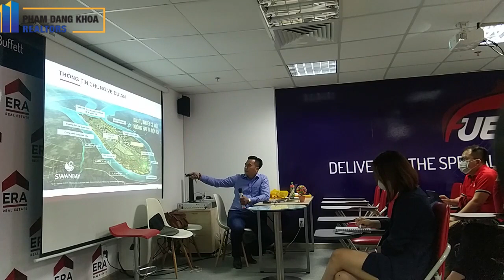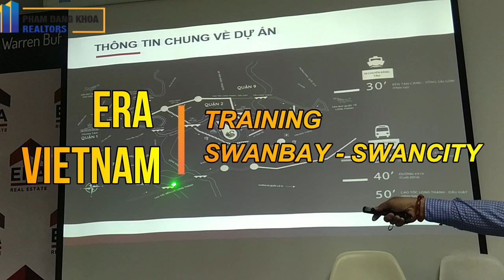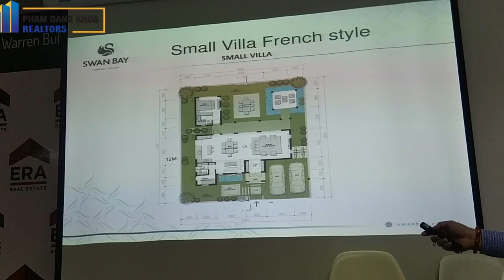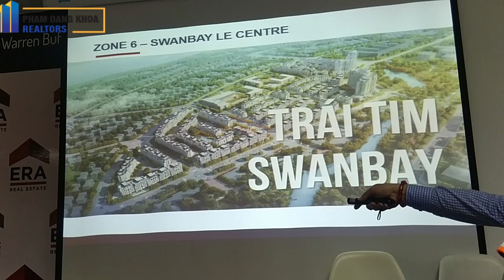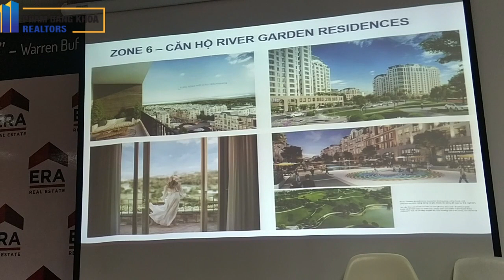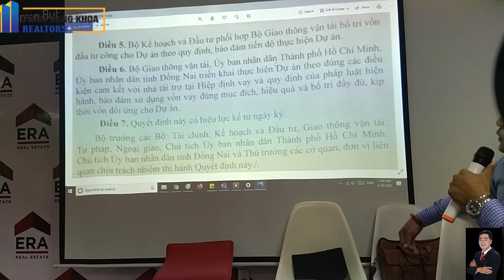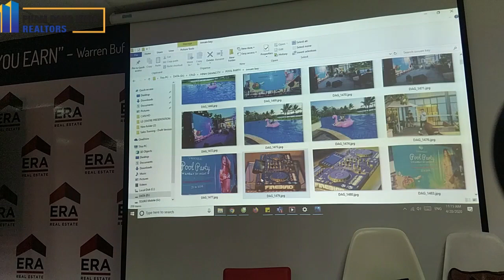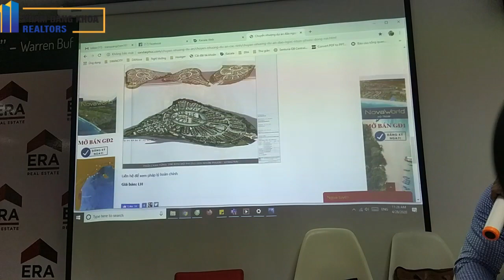ERA VIETNAM : TRAINING DỰ ÁN SWANBAY SWANCITY , NHƠN TRẠCH , ĐỒNG NAI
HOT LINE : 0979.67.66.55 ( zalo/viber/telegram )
Nhận ký gửi cho thuê chuyển nhượng nhà phố , biệt thự , shophouse và căn hộ
GIỚI THIỆU KHU ĐÔ THỊ SINH THÁI SWANBAY CITY
KHU ĐÔ THỊ SWANBAY

Khu đô thị SwanBay tọa lạc trên đảo Đại Phước, là một trong những hòn cù lao đẹp nhất ở phía Đông Sài Gòn. Được dòng sông Sài Gòn mềm mại bao quanh với tất cả các mặt đều giáp sông.Khu đô thị Swan Bay nằm trong vị trí địa chiến lược ở cửa ngõ phía Đông,liền kề quận 2 và quận 9, đem đến cho cư dân sinh sống tại đây 1 cuộc sống xanh, trong lành, gần gũi với thiên nhiên,nằm ngay tại cửa ngõ phía Đông Sài Gòn kết nối đến Sân bay quốc tế Long Thành, Quốc lộ 51, cao tốc Long Thành - Dầu Giây và cao tốc Bến Lức - Long Thành

SwanBay Nhơn Trạch nằm trên đảo Đại Phước nên vô tình khoát lên mình vẻ đẹp thiên nhiên mà không nơi nào có được, mang đến sự hội tụ của thiên nhiên gần gũi với khí hậu triền sông nước, bình yên nội tại nhưng không kém phần tinh tế và đẳng cấp.

Khu đô thị SwanBay Nhơn Trạch được ví như “hòn ngọc duy nhất” ở phía Đông Sài Gòn, nằm trong quần thể Khu Đô thị Du lịch Sinh thái Swan City do Tập đoàn Fortune Land Development Co làm chủ đầu tư xứng đáng là một trong những khu nghĩ dưỡng bất động sản tốt nhất hiện nay. Với diện tích toàn đảo Đại Phước (Cù lao ông Cồn) rộng đến 464 ha.
TỔNG QUAN SWANBAY

Khu đô thị SwanBay nằm trên Đảo Đại Phước, có quy mô lên tới 200ha được phát triển bởi tập đoàn CFLD, với mật độ xây dựng chỉ chiếm 17% phân bổ đều cho toàn dự án. Phần còn lại được sử dụng vào các tiện ích công cộng phục vụ cư dân như Hồ bơi, công viên cây xanh, khu vui chơi cho trẻ.

Mật độ xây dựng 17% phân bổ cho toàn dự án.
Swan Bay Giai đoạn 1(zone 8) : 396 căn ( Đã bán hết từ tháng 12/2017 ). Trong đó:
21 căn Dinh thự ven sông (Grand Riverside Villas): 20m x 27m
61 căn Biệt thự ven sông và Biệt thự cảnh quan (Small Villas): 16m x 20m và 20m x 20m
184 căn Biệt thự Song lập (Semi D): 10m x 20m
130 căn Nhà phố (Town House): 7m x 17m; 7m x 20m; 9m x 17m; 9m x 20m

Swan Bay Giai đoạn 2(zone 5 ) : 66căn ( Đã bán hết từ tháng 4/2018 ). Trong đó:
7 Căn Biệt thự Song lập: 15 x 20m
56 căn Biệt thự Đơn lập: 20 x 20 m ​

Swan Bay Giai đoạn 3(zone 4 ) : 546 căn ( ĐANG TRIỂN KHAI MỞ BÁN ). Trong đó:
251 căn Biệt thự song lập (Semi D): 8 x 20m
224 căn biệt thự tiêu chuẩn (Standard Villas): 16 x 20 m
71 căn biệt thự ven sông(Bigvilla): 18x30 m

Các tiện ích đã và đang triển khai

Bến tàu Marina - Villas Đại Phước (đã đưa vào hoạt động).
Trường học quốc tế cấp 1,2,3.
Nhà trẻ quốc tế.
Công viên cảnh quan ven sông (đã đưa vào hoạt động).
Trung tâm thương mại quốc tế và bệnh viện.
Nhà hàng 5 sao (đã đưa vào hoạt động).
Khu trung tâm thể thao và giải trí phục vụ cư dân (đã đưa vào hoạt động)
Sân Golf nổi tiếng Jeongsan 18 lỗ (đã đưa vào hoạt động)
Biệt Thự Hoa Sen Lotus rộng tới 22.4 ha (đã hoàn thành) và chào đón nhiều cư dân về đây sinh sống trong đó có chủ sở hữu người Việt Nam, Việt Kiều và chuyên gia nước ngoài.
Khu Trung Tâm Nhà mẫu,Nhà điều hành Cư Dân (đã đưa vào hoạt động)
VỊ TRÍ "KIM CƯƠNG" CỦA SWANBAY CITY
Khu đô thị Swan Bay City tọa lạc trên đảo cù lao Ông Cồn; một vị trí vô cùng đắc địa được ví như "Hòn Ngọc" tại Khu Đông Sài Gòn. Bao quanh bởi con sông Đồng Nai, đối diện phà Cát Lái - quận 2, cách trung tâm TP HCM 16 km về phía Ðông Bắc, đồng thời cách sân bay quốc tế Long Thành 12 km.

Cù lao Ông Cồn là một địa danh khá nổi tiếng với cảnh quan thiên nhiên phong phú, dòng chảy bao bọc chằng chịt, đồng thời được thiên nhiên ban phú cho nơi đây một hệ sinh thái vành dai dừa nước bảo vệ cù lao ông Cồn tồn tại vững bền.

Năm 2018: Kết nối vào đường 319, thời gian di chuyển từ Swan Bay Nhơn Trạch đến Trung tâm Quận 1 chỉ mất 40 phút
Với cuộc sống hòa mình cùng thiên nhiên sông nước nơi đây. Cư dân Swan Bay còn được chăm sóc chu đáo về việc di chuyển tiện vào Trung tâm TP.HCM qua 2 tuyến đường sau:

- Tuyến Xe Bus đưa đón cư dân từ dự án Swan Bay City đến các trung tâm Quận 1,3,5,7. chỉ từ 40 - 60p. Đây là tuyến cố định khởi hành 30 phút/chuyến và chỉ dành cho cư dân sinh sống tại Swan Bay City

- Tuyến đường thủy với Ca nô và Du thuyền mang đến cảm giác trải nghiệm đỉnh cao cho cư dân. Thời gian chỉ mất tối đa 40phút cho 1 chiều đi hoặc về.